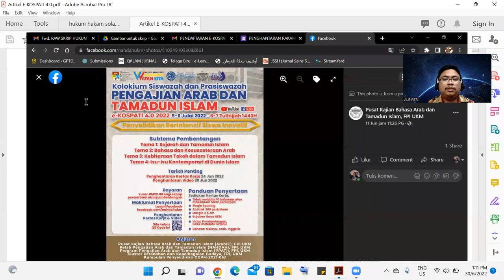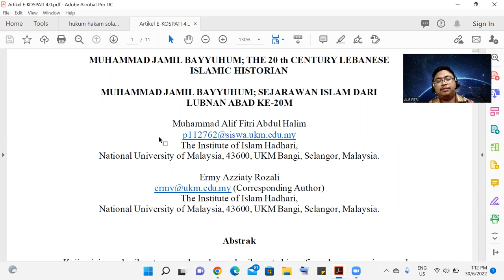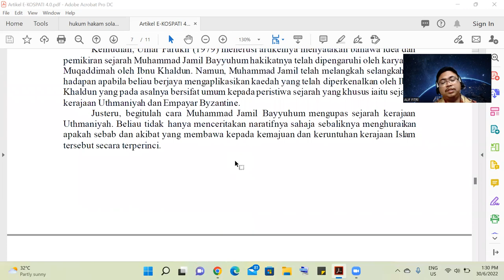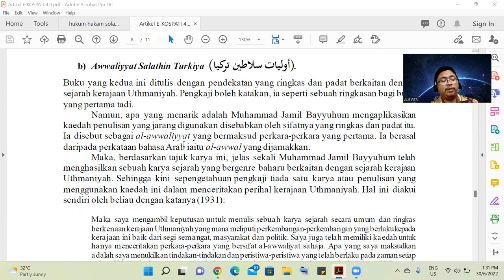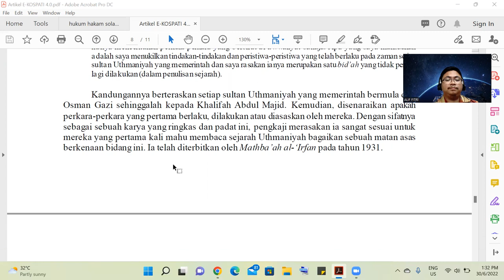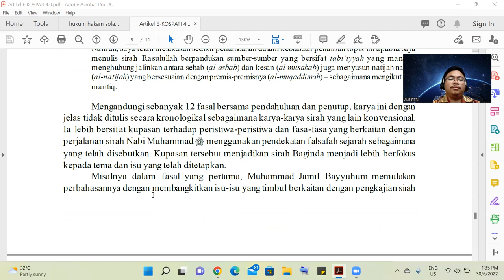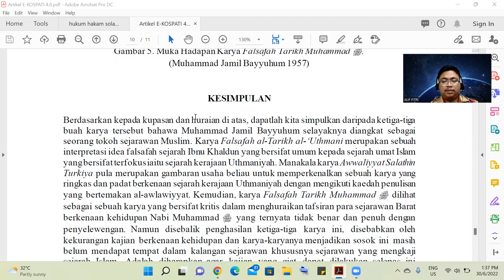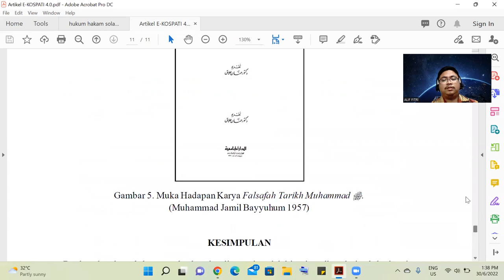Muhammad Jamil Bayyuhum; Sejarawan Islam dari Lubnan Abad Ke-20m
5-6 Julai 2022; Channel YouTube

Pembentang: Muhammad Alif Fitri bin Abdul Halim

Pautan:

Anjuran:
1. Pusat Kajian Bahasa Arab dan Tamadun Islam (ArabIC), FPI, UKM
2. Kelab Pengajian Arab dan Tamadun Islam (NAHDAH), FPI, UKM
3. Program Pengajian Arab dan Tamadun Islam (PPATI), FPI, UKM
4. Kluster Peradaban dan Kepelbagaian Budaya, FPI, UKM
5. Kumpulan Penyelidikan GGPM-2021-018